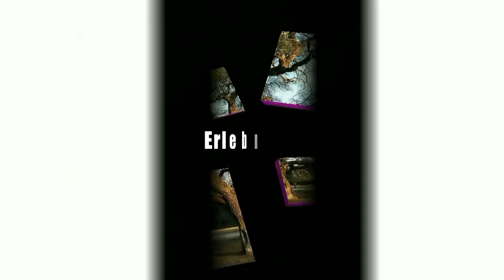Lebensgeschichte (Tauscht Holz für Bibel) von Jakob Unrau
Mutmachende Worte und Erzählungen von Paraguay in plattdeutsch